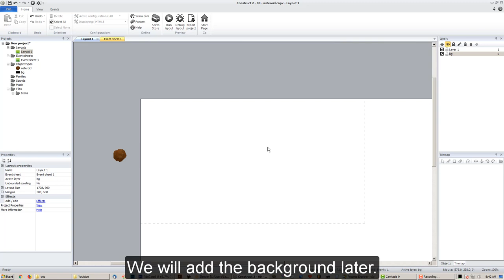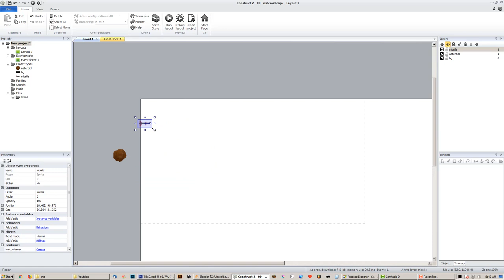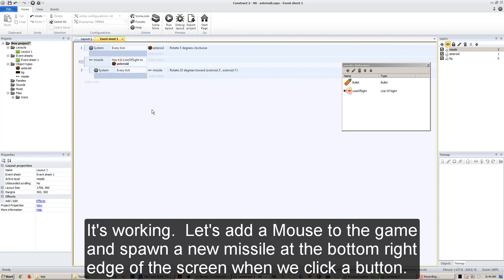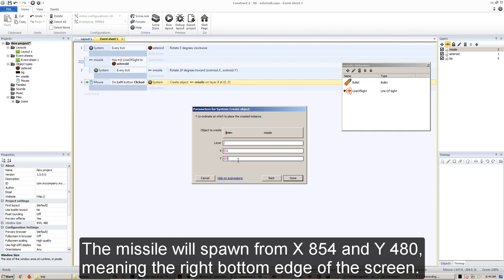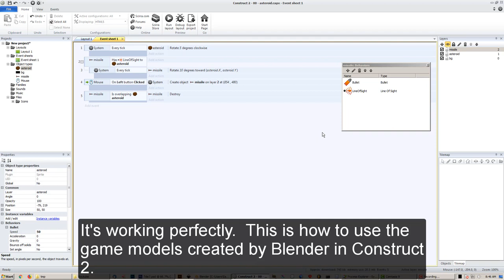Construct 2 Tutorial - Homing missile tutorial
Let's create a homing missile using Construct 2.